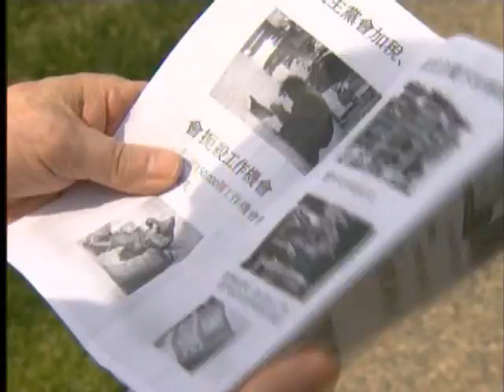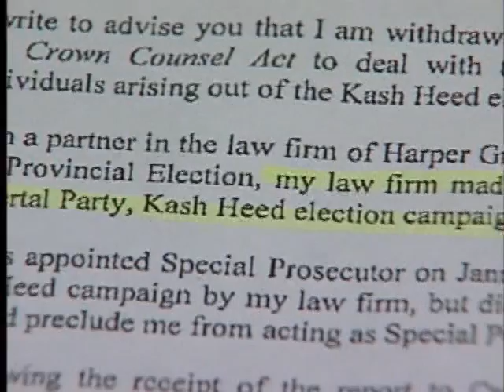Continuing Confusion Surrounding Solicitor General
VICTORIA - The investigation and exoneration of BC Solicitor General, Kash Heed, has taken a stunning and bizarre twist.

Only hours after getting his job back as BC's top cop, Kash Heed is once again under a cloud because the prosecutor who cleared him of any wrongdoing amidst allegatons of election fraud worked for a law firm that donated to Heed's campaign.

It's led to chaos and frustration at the Legislature.